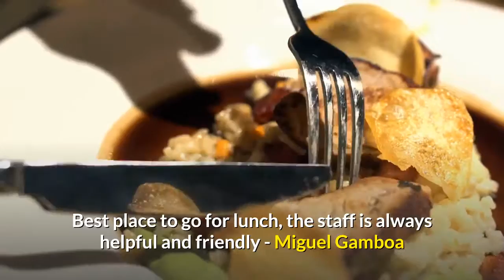Portos Bakery and Cafe Burbank, Ca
Top Picks:
Etekcity Food Digital Kitchen Weight Scale Grams and Oz, Small, Stainless Steel(2019 Upgraded)
Instant Pot Duo Mini 3 Qt 7-in-1 Multi- Use Programmable Pressure Cooker, Slow Cooker, Rice Cooker, Steamer, Sauté, Yogurt Maker and Warmer
Brita 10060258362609 UltraMax Water Dispenser with 1 Longlast Filter BPA Free, Jet Black

Are you looking for a Bakery in Burbank, Ca?

Here's why you should visit Porto's

Great bakery items at a great price

Staff is super helpful, always in a good mood and courteous - Jim Keen

Yummy Cupcakes did an awesome job with my sister's birthday cupcakes - Julio Iniguez

Love their cupcakes and will go out of my way to buy them - Andrea Baxter

Red velvet cupcake with cream cheese frosting is still our fave - Ailene Michel

We had a big rebranding event at our office and Porto's were a huge help - Corbin Himstreet

Super delicious! Had the vegan espresso chocolate cupcake - Mari Andrade

Excellent cupcakes and friendly staff - Gene Sound